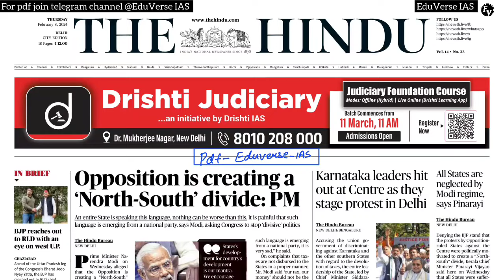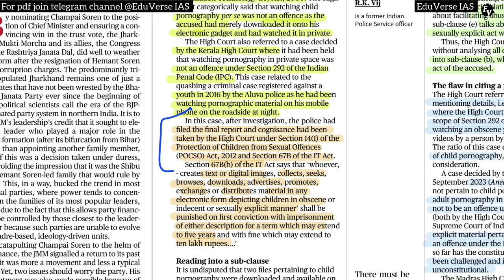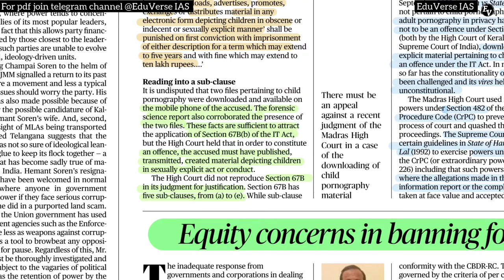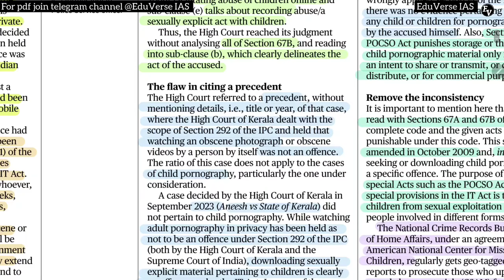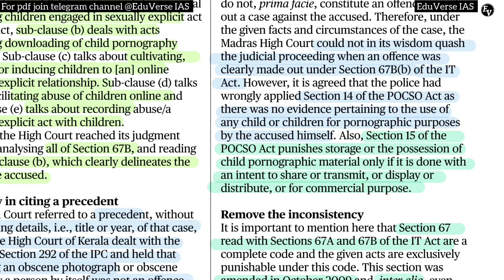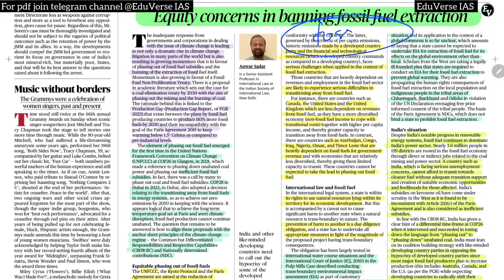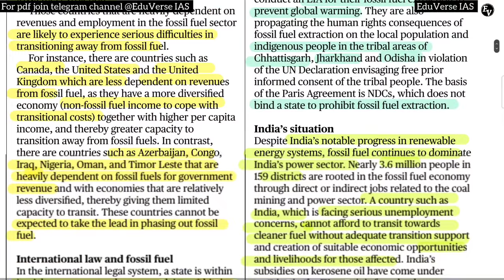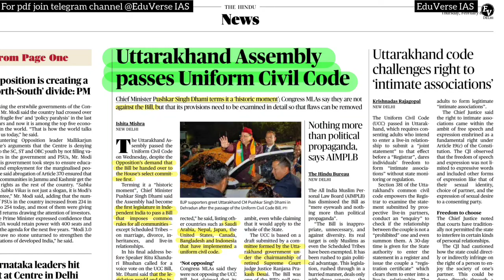08 February 2024 | THE HINDU NEWSPAPER ANALYSIS 08 February 2024 Current Affairs Editorial Analysis